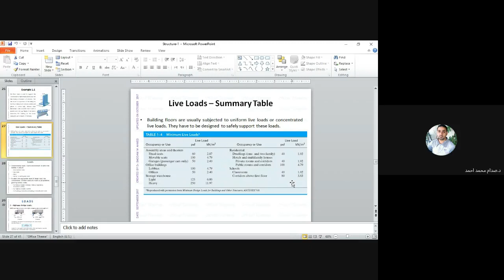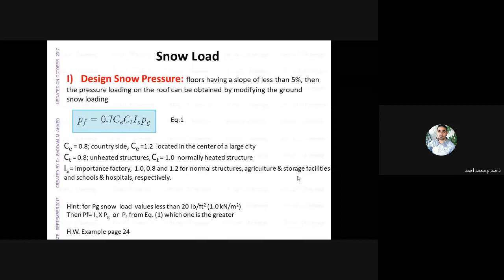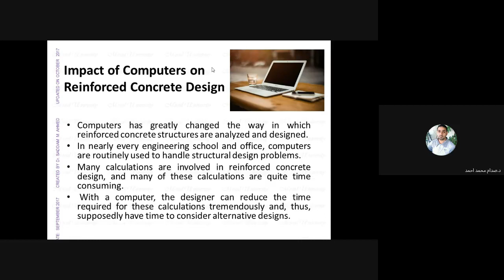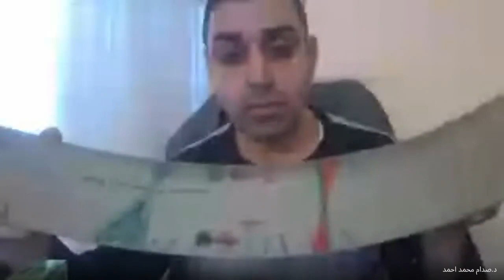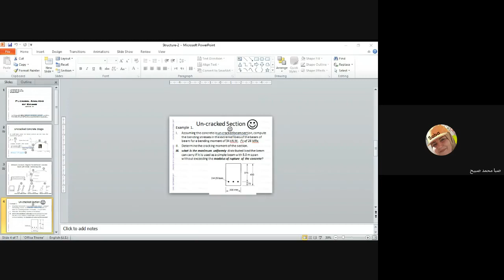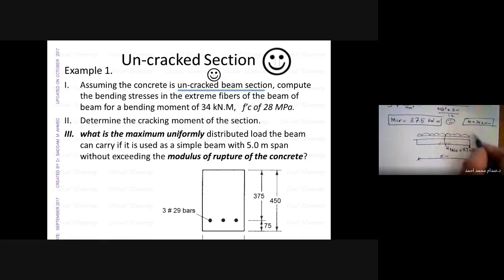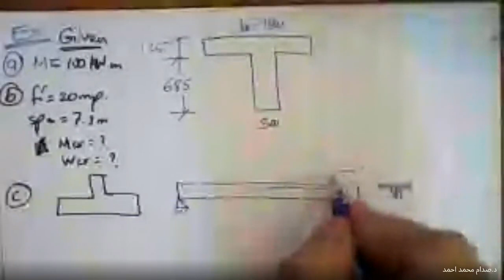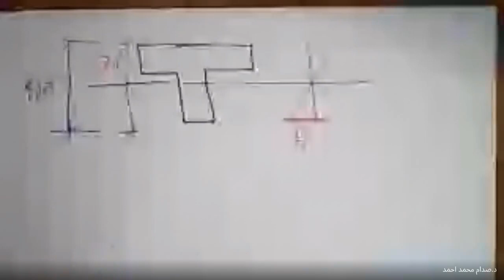Lecture 01: Live load and Analysis of Uncracked beam section / Dr. Saddam M AHMED